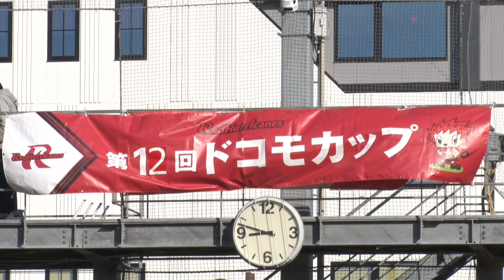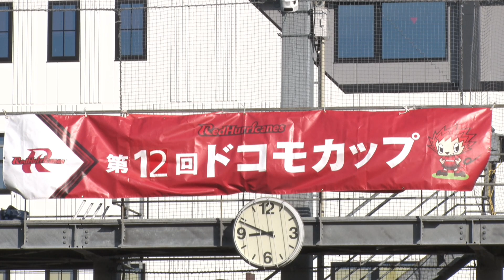【第12回ドコモカップ】1回戦・準々決勝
【第12回ドコモカップ】1回戦・準々決勝をお届けします！
1回戦_南大阪ラグビースクールvs寝屋川ラグビースクール
準々決勝_八尾ラグビースクールvs枚方ラグビースクール